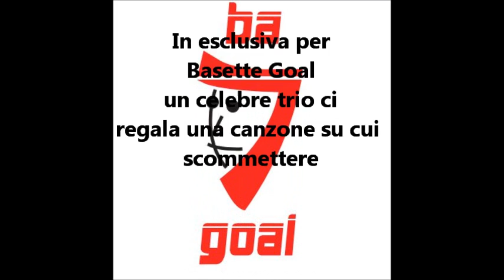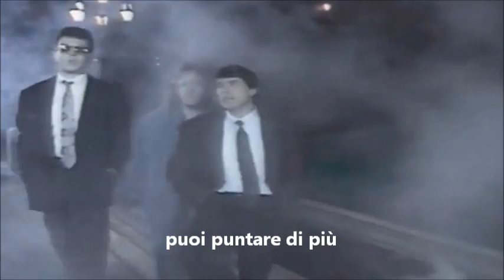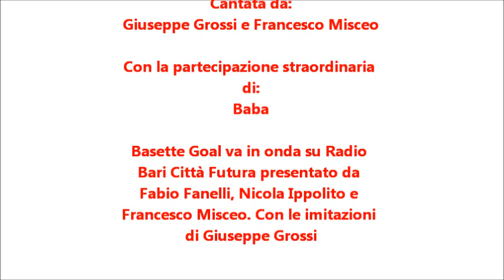Basette Goal: "Puoi puntare di più". Inno del calcio scommesse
In esclusiva per Basette Goal tre "over" 50 cantano il calcio scommesse.